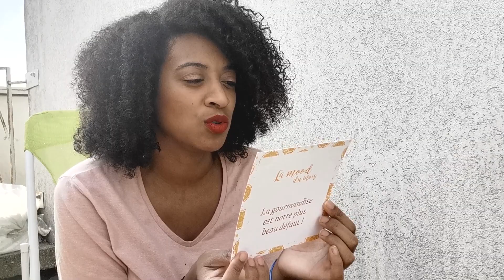My sweetie box de Mars 2020 : Yuminess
My Sweetie Box est une box beauté mensuelle, qui nous propose chaque mois 5 produits (miniatures et full size) pour seulement 13 € ! Elle est sans engagement, résiliable en un clic et totalement géniale, qui saura satisfaire toutes les beauty addicts en nous.

À bientôt sur la Chaîne des Box !